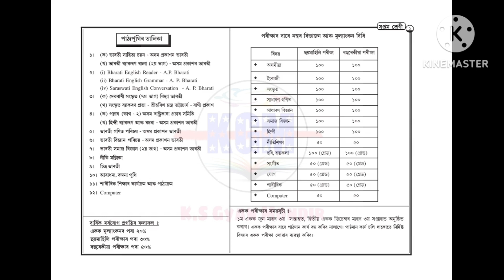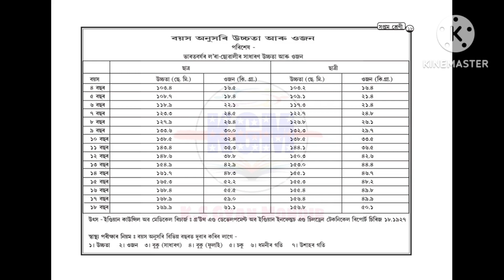New Syllabus 2024-2025,,,Class - 7,,, Shankardev Shisu Niketan,,